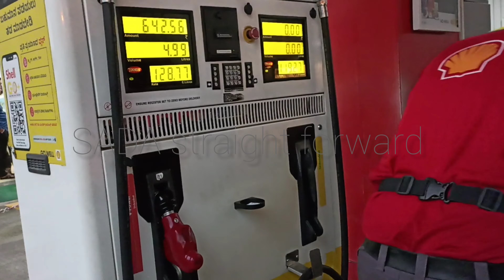Shell petrol bunk.BULL TEMPLE ROAD. ಶೆಲ್ ಪೆಟ್ರೋಲ್ ಬಂಕ್.ಬುಲ್ ಟೆಂಪಲ್ ರಸ್ತೆ.